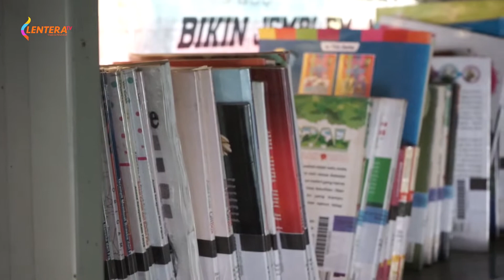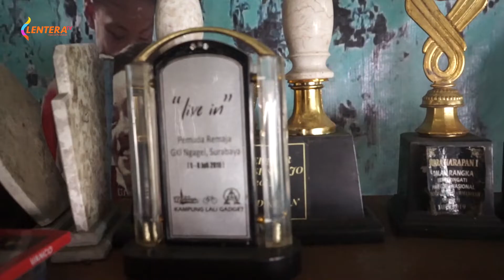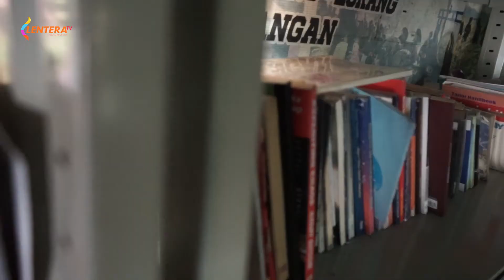INSPIRASI PERUBAHAN | Asah Motorik Lewat Permainan Tradisional [PART 2]